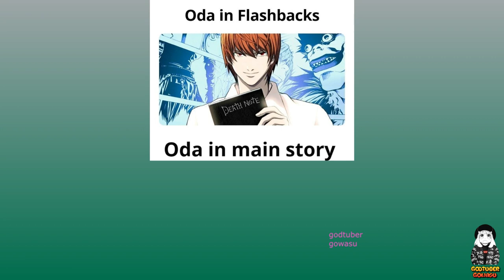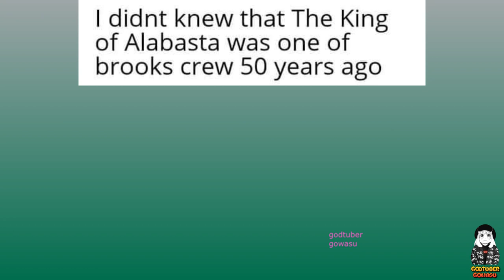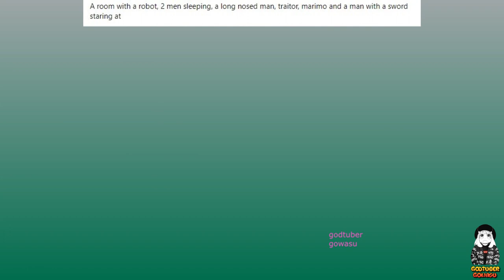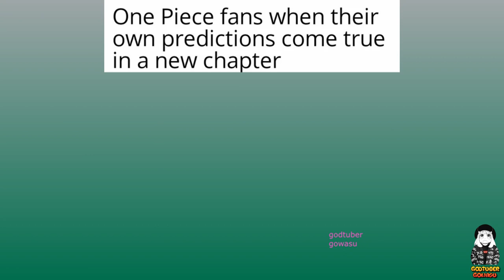One Piece Memes V5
thumb fan artist:perona r34

Eiichiro Oda's One Piece has been a staple of manga and anime since the '90s, so its no surprise Luffy has inspired countless memes.